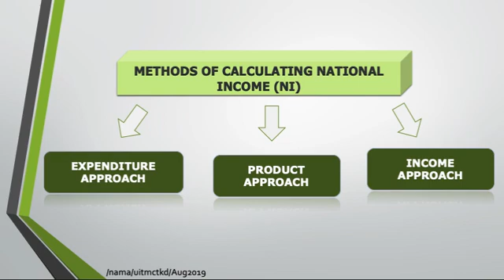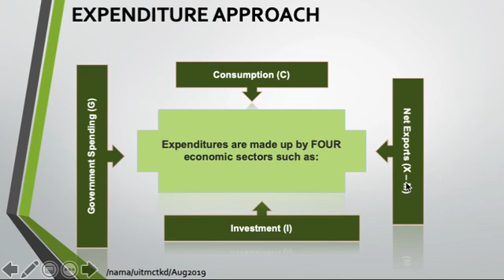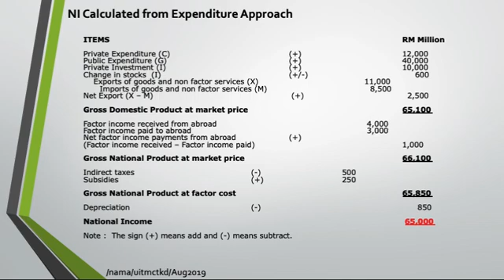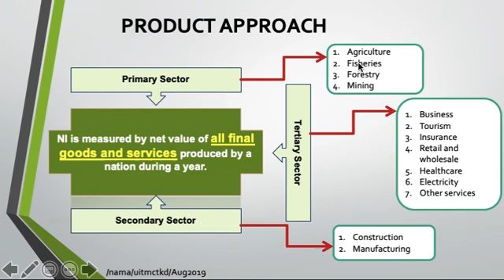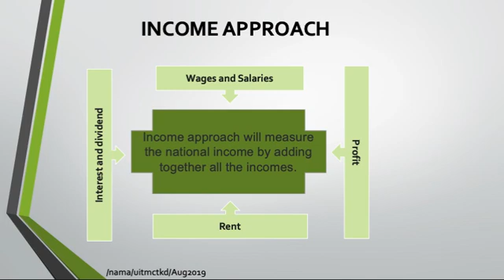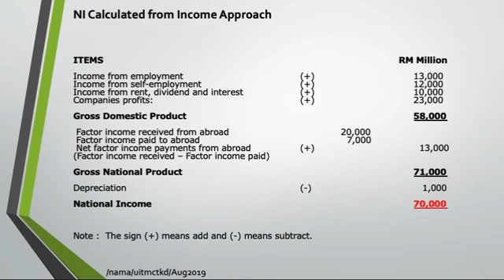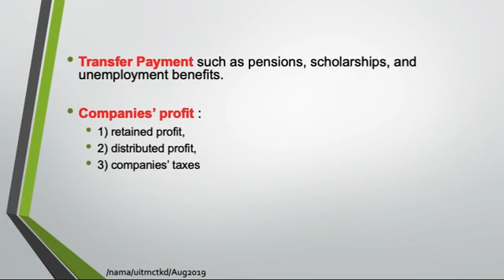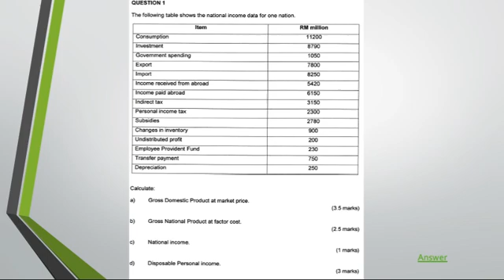National Income Part 2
This video explained on 3 approaches to measure national income.

or